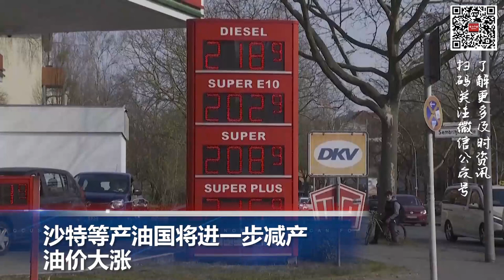特朗普前往纽约“自首”；沙特等产油国将进一步减产，油价大涨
00:00  片头

00:06  特朗普从佛罗里达前往纽约应诉“封口费”案

01:36  麦当劳本周关闭全美办公室准备裁员事宜

02:30  沙特等产油国将进一步减产，油价大涨

03:45  中国物流业景气指数回升明显 物流加快恢复